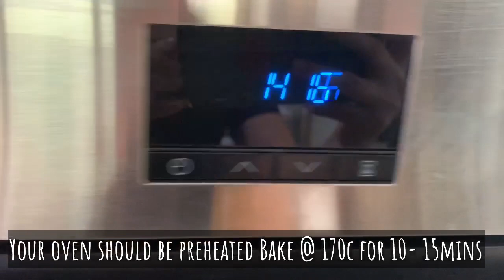TRENDING BAKED SUSHI USING CAULIFLOWER RICE | KETO AND LOW CARB DIET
but this is not meant to replace
any dietary advice from your own qualified professional.

KETO AND LOW CARB DIET
All the recipe I upload is a low carb version please check all my recipes in my vlog that my help you to your lc  journey and also leave comments below if you like it Thank you so much and god bless to your journey
For more keto and low carb recipes

Trending baked sushi this is low carb version
Ingredients
10-12oz salmon fillet
150 grams cream cheese
1/2 cup mozzarellas or cheddar cheese
1 tsp minced garlic
50ml keto friendly mayonnaise
2 cups cauliflower rice
2 eggs
Sesame seeds
Sesame oil
Scallions
1 pack of seaweed wrapper
Salt and pepper to tast
Sweet paprika

For the whole recipe
Net carb 16g
Fiber 8g
Fat 110g
Protein 96g
Net calories 1600